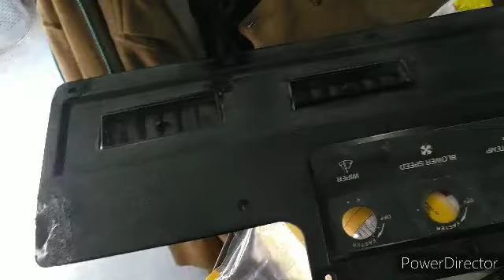radio in, headliner parts in. cow is still alive!!